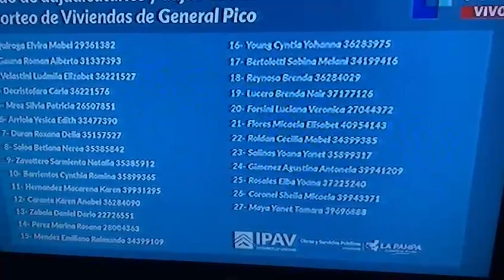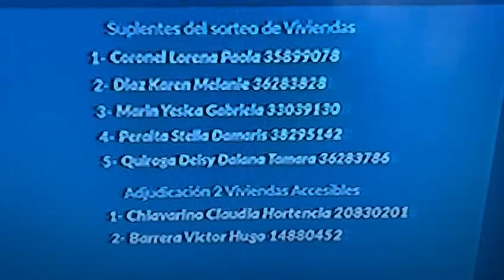Mirá el listado completo de adjudicatarios titulares y suplentes del sorteo del IPAV para Gral. Pico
A continuación las personas que fueron sorteadas para las 42 viviendas, más 2 que fueron adjudicatarias directas por casas adaptadas para personas con discapacidad. En este caso se sortearon 5 suplentes, por si hay impugnaciones.

Adjudicatarios:
(597) Quiroga Elvira Mabel 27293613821
(325) Gauna Roman Alberto 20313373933
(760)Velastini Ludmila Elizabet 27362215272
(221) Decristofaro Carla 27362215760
(507) Mroz Silvia Patricia 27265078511
(57) Arriola Yesica Edith 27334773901
(244) Duran Roxana Delia 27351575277
(722) Soloa Betiana Nerea 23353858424
(799) Zavattero Sarmiento Natalia 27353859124
(84) Barrientos Cynthia Romina 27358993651
(373) Hernandez Macarena Karen 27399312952
(142) Carante Karen Anabel 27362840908
(792) Zabala Daniel Dario 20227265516
(575) Perez Marina Rosana 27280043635
(920) Mendez Emiliano Raimundo 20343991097
(994) Young Cyntia Yohanna 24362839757
(108) Bertolotti Sabina Melani 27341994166
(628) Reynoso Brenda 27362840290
(433) Lucero Brenda Nair 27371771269
(289) Forsini Luciana Veronica 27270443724
(285) Flores Micaela Elisabet 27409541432
(652) Roldan Cecilia Mabel 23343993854
(965) Salinas Yoana Yanet 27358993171
(336) Gimenez Agustina Antonela 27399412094
(674) Rosales Elba Yoana 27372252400
(200) Coronel Sheila Micaela 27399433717
(470) Maya Yanet Tamara 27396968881
(725) Sosa Sonia Carina 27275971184
(959) Rosales Candela Gisel 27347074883
(950) Quiroga Yesica Haydee 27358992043
(981) Torres Maria Celeste 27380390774
(189) Contreras Daiana Anahi 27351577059
(400) Labarriel Noelia Gisel 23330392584
(776) Villegas Yamila Pamela 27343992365
(782) Walters Florencia Narcisa 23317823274
(431) Lucero Florencia Marianela 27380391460
(1051) Flores Daiana Lis 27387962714
(661) Romero Karen Samira 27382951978
(434) Lucero Michela Yael 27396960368
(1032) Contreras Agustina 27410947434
(292) Franco Diego Alejandro 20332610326
(825) Balor Paola Leonor 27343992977
Adjudicación 2 Viviendas Accesibles:
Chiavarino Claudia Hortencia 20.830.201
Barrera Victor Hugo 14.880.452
SUPLENTES
(199) Coronel Lorena Paola 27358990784
(230) Diaz Karen Melanie 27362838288
(453) Marin Yesica Gabriela 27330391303
(564) Peralta Stella Damaris 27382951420
(601) Quiroga Deisy Daiana Tamara 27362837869